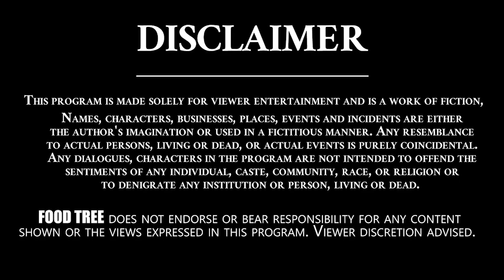How To Make Mixed Vegetable Poori Curry Telugu | Hotel Style Poori Curry | Food Tree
పూరి కూర తయారీ విధానం | How To Make Mixed Vegetable Poori Curry Telugu | Healthy Recipes | Food Tree